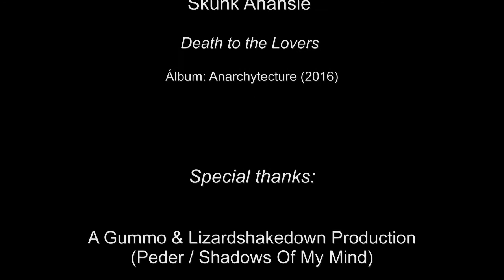Skunk Anansie - Death to the Lovers ( Lyrics)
Skunk Anansie - Death to the Lovers
Álbum: Anarchytecture
Fecha de lanzamiento: 2016
Visual sequences prepared and edited by alfonsojimenezvídeos

 Lyrics:
With my heart in your hands
I will suffer, suffer 'till the bitter end, yeah
I feel trouble, trouble, smother who I am, oh oh

Water rush in, spirit moving
Darkness comes, I feel magnificent

Sinking in, the love has failed
The world goes crashing down to hell
I try, I try
I'm breathing in, I'm choking out
All sentiment has faded out
Just died, died

I see death for the lovers

With my heart in your hand
I will stagger, stumble, shatter 'till I'm gone, yeah
I speak my destruction to give you what you want, yeah

I'm sinking in, the love has failed
Just died, died

There were days when we were sparkles in the air
We were losing gold to souls without a care
Now the photographs go crashing to the ground

Just died, died

There were days when we've been
sparkles in the air
Now the songs are all or nothing solitaire

Just died, died

death for the lovers

Letra:

Con mi corazón en tus manos
Voy a sufrir, sufriré hasta el final, sí
Siento problemas, problemas, sofoca quien soy, oh oh

Acometida de agua, movimiento del espíritu
La oscuridad viene, me siento magnífico

Hundiéndose, el amor ha fallado
El mundo se derrumba al infierno
Lo intento, lo intento
Estoy respirando, me estoy ahogando
Todo sentimiento se ha desvanecido
Acaba de morir, murió

Veo la muerte de los amantes

Con mi corazón en tu mano
Me tambalearé, tropezaré, me romperé hasta que me haya ido, sí
Yo hablo mi destrucción para darte lo que quieres, sí

Me estoy hundiendo, el amor ha fallado

Hubo días en que estábamos destellos en el aire
Perdíamos oro a las almas sin cuidado
Ahora las fotografías se estrellan contra el suelo

Hubo días en que hemos estado
brilla en el aire
Ahora las canciones son todo o nada solitario

muerte para los amantes